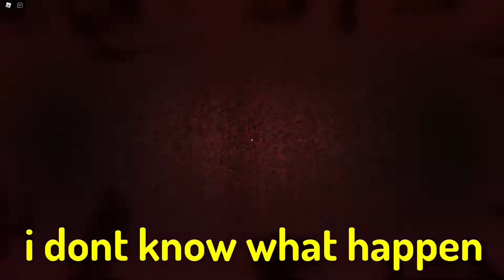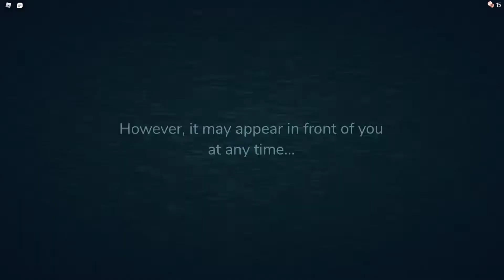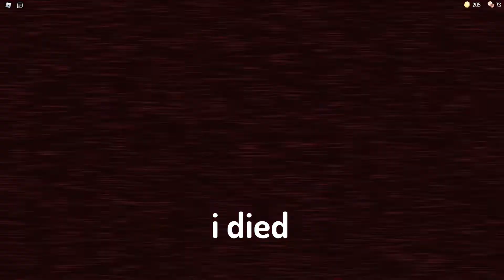Doors In A Nutshell || Roblox Heart Attack Simulator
Doors is a multiplayer horror game, the premise of the game is to go through 100 randomly generated rooms where random demons, secrets
and horrors appear from, so being the chads we are me and my friend got on the game and did not scream once this entire video, well
maybe once, twice, maybe three times, well... maybe around 50 times BUT THAT DOESNT MATTER THIS VIDEO WONT END UNTILL WE BEAT THE GAME! So sit back grab some popcorn and get ready
to sh*t your pants.